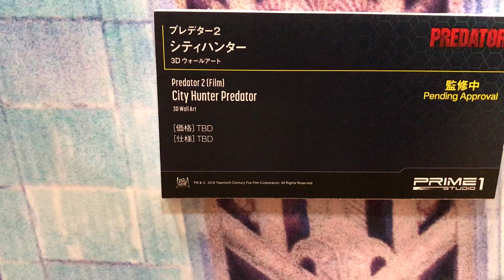2019 Winter Wonderfest Prime 1 Exhibition Predator 2 - CityHunter Predator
Prime 1 Studio Winter Wonderfest Feb 2019 Exhibition
Courtesy of Whiplash Collectors group in Facebook, whiplash_collectors in Instagram and @WhiplashCollect in Twitter